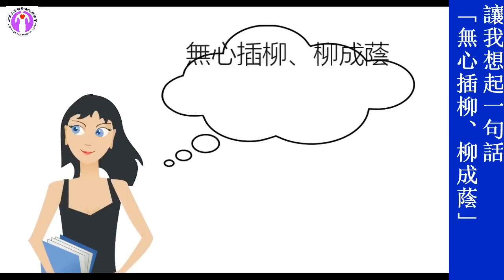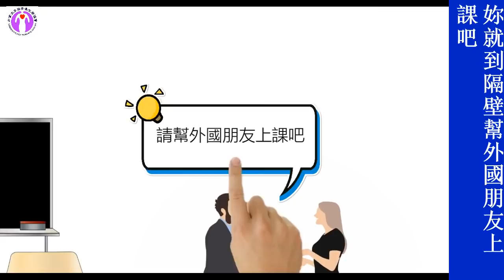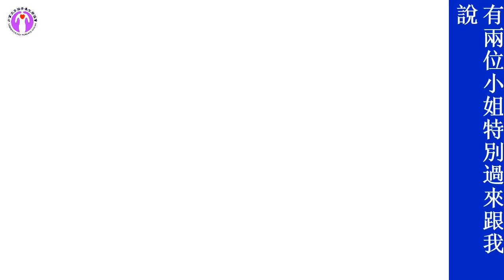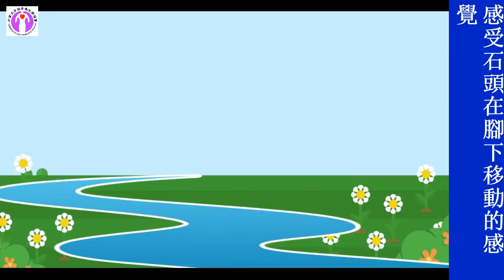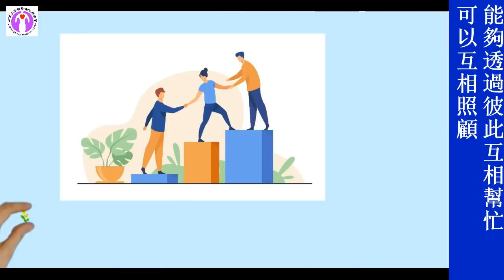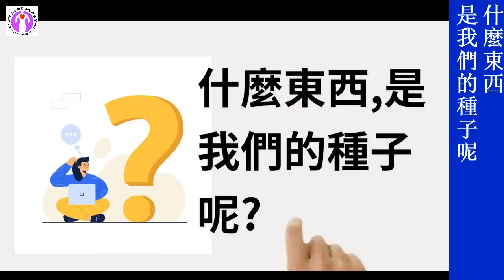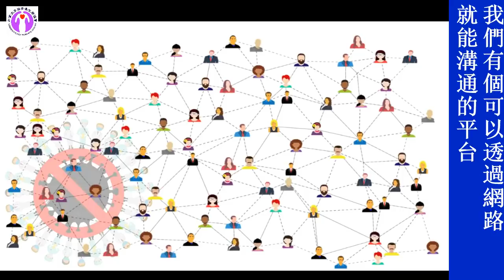長生學最年輕的正能量老師 ， 魏裕峰老師對她有很大的影響 ， 憑著信念，真正是一粒長生學的種子｜介紹老師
長生學第一位義工，最年輕的老師，她在長生學裏成長，從小跟著老師到處去調整，親身經歷很多，看見過很多附靈者及調整過不同的病患。魏裕峰老師對她的有很多影響， 是一粒長生學的種子。在台灣，紐西蘭，美國， 她都曾親自去授課，她的經驗是很豐富鞏固的，所以大家有問題都可以請教她. 得意介紹老師給大家。

章節:
0:00​ 介紹老師
0:58 第一次講課
3:18 難忘的授課
4:38 魏老師對魏瑜慧老師的影響
6:20 長生學種子

老師免費教授長生學，從不收取報名費、學費及教材等費用，也不收取任何報酬或金錢回饋；他們要求長生學的學員在給別人進行調整的時候都這樣做。

長生學課程簡單，效果迅速，沒有繁雜的架式，一切講求輕鬆自然，任何的時間與地點都可以練功和幫人調整。

如有查詢, 多倫多長生學

Attribution to Pictures ：
Designed by pch.vector / Freepik
Designed by pikisuperstar / Freepik
Image by Pixaline from Pixabay
Designed by nizovatina / Freepik
Designed by jcomp / Freepik